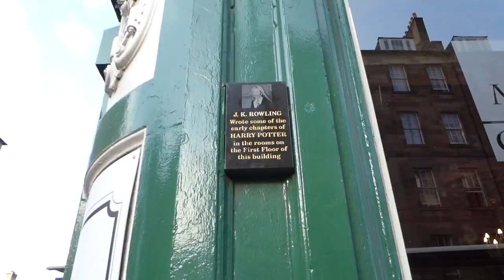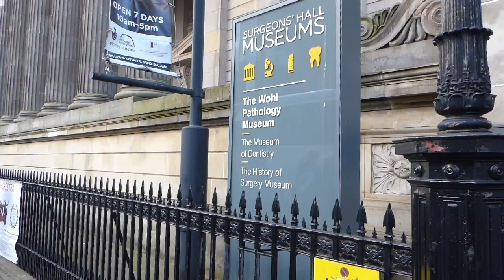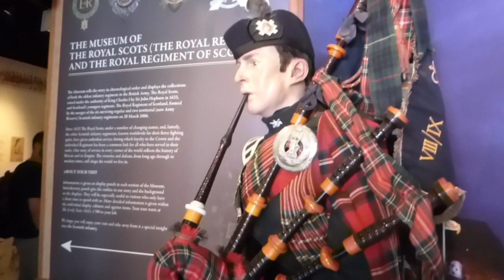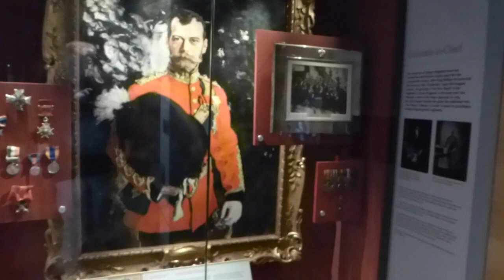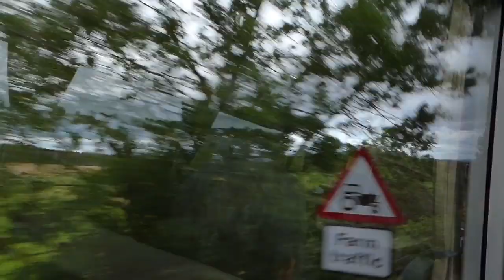Scotland tour part 1 Edinburgh and the Borders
Trafalgar Scotlands Highlands Islands and Cities tour part one Days 1-3. Deans Village, National Museum of Scotland, Edinburgh Castle and Royal Mile, Rosslyn Chapel, Edinburgh Military Tattoo, Jedburgh, Melrose Abbey, Royal Yacht Britannia and Scottish show.